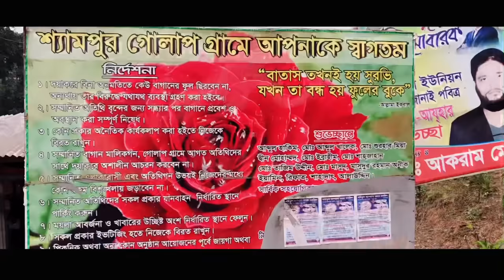গোলাপ গ্রাম - Travel vlog | Golap Gram | Solyman Limon | Vlog 4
Hello everyone !
I am Solyman Limon and welcome to my vlog 04.Today we are going to Golap Gram. Commonly its known as Sadullapur Rose Village.This village is very well known for growing flowers and especially roses. They say more than half of the city's supply of roses comes from here. It occupies an area so big that your bare eyes can't find its edge. One can also take short boat rides from here if they like.My mother and my sister also include in this vlog that’s why this vlog is very special for me and also thanks to my best friend because he always helped me to make the video properly .